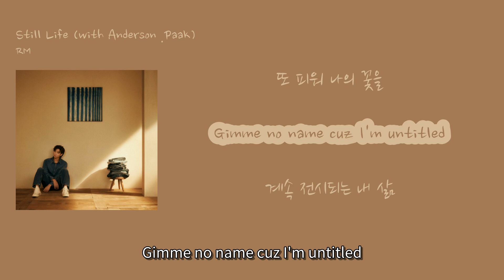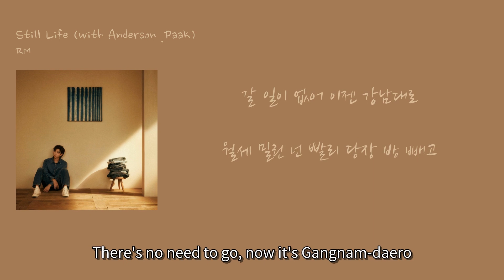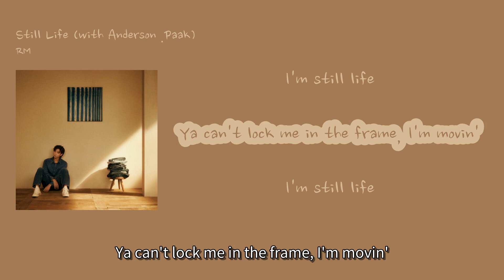[인스타감성 국힙] RM - 'Still Life (with Anderson .Paak)'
00:15 I'm still life [난 아직 살아있어] (Nan ajik saraitseo)
00:19 I'm still life [난 아직 살아있어] (Nan ajik saraitseo)
00:23 I'm still life [난 아직 살아있어] (Nan ajik saraitseo)
00:27 I'm still life [난 아직 살아있어] (Nan ajik saraitseo)
00:31 난 still life, but I'm movin' [난 아직 살아있지만 움직여] (Nan ajik saraitjiman umjigyeo)
00:33 Just live now, goin' forward yeah [그냥 살아, 앞으로 나아가 yeah] (Geunyang sara, apeuro naaga yeah)
00:35 멈추지 않는 정물 [A still life that never stops] (Meomchuji anhneun jeongmul)
00:37 또 피워 나의 꽃을 [Growing my flowers again] (Tto piwo naui kkoteul)
00:38 Gimme no name cuz I'm untitled [Gimme no name cuz I'm untitled] (Gimme no name cuz I'm untitled)
00:40 계속 전시되는 내 삶 [My life that continues to be exhibited] (Gyesok jeonsidoeneun nae salm)
00:43 그래도 삶 아직도 삶 [But still, it's life, it's still life] (Geuraedo salm ajikdo salm)
00:46 과건 가버렸고 미랜 모르네 [I lost my goals and I don't know where I am] (Gwageon gabeoryeotgo miraen moreune)
00:48 두 갈래길에서 숨 고르네 [I'm choosing my breath at the crossroads] (Du gallaegileseo sum goreune)
00:50 벗어나고 싶어 이 캔버스의 틀 [I want to break free from this canvas frame] (Beoseonago sipeo i kaenbeoseueui teul)
00:52 어제와 내일이 내게 드리운 그늘 [The shadow of yesterday and tomorrow that hangs over me] (Eojewa naeiri naege deuriun geuneul)
00:54 난 그저 담담하게 live errtime [I just live calmly errtime] (Nan geujeo damdamhage live errtime)
00:56 24/7 yeah baby I'm on time [24/7 yeah baby I'm on time] (24/7 yeah baby I'm on time)
00:58 난 그저 오늘을 살아 1분 1초마다 [I just live today, every minute, every second] (Nan geujeo oneureul sala 1bun 1chomada)
01:00 가진 전불 다 걸어 what you know about me huh? [I bet everything I have, what you know about me huh?] (Gajin jeonbul da georeo what you know about me huh?)
01:02 I'm still life [난 아직 살아있어] (Nan ajik saraitseo)
01:05 Ya can't lock me in the frame, I'm movin' [넌 나를 프레임에 가두지 못해, 난 움직여] (Neon nareul peureime gadooji moshae, nan umjigyeo)
01:09 I'm still life [난 아직 살아있어] (Nan ajik saraitseo)
01:13 Life is better than the death, I'll prove it [죽음보다 삶이 더 낫다, 난 증명할게] (Jugeumboda salmi deo natda, nan jeungmyeonghalge)
01:17 I'm still life, but I'm movin' [난 아직 살아있지만 움직여] (Nan ajik saraitjiman umjigyeo)
01:19 Just live now, goin' forward yeah [그냥 살아, 앞으로 나아가 yeah] (Geunyang sara, apeuro naaga yeah)
01:21 멈추지 않는 정물 [A still life that never stops] (Meomchuji anhneun jeongmul)
01:23 또 피워 나의 꽃을 [Growing my flowers again] (Tto piwo naui kkoteul)
01:25 I'm still life, but I'm movin' [난 아직 살아있지만 움직여] (Nan ajik saraitjiman umjigyeo)
01:27 Just live now, goin' forward yeah [그냥 살아, 앞으로 나아가 yeah] (Geunyang sara, apeuro naaga yeah)
01:29 멈추지 않는 정물 [An unstoppable still life] (Meomchuji anhneun jeongmul)
01:31 Yo I never stop bay, let's get it now [Yo I never stop bay, let's get it now] (Yo I never stop bay, let's get it now)
01:33 Errday is my day 1, brotha [Errday is my day 1, brotha] (Errday is my day 1, brotha)
01:35 Baby 난 돈으로 시간을 벌어 [Baby, I earn time with money] (Baby nan doneuro siganeul beoreo)
01:37 걔네 조롱은 듣지 마 니 귀 버려 [Don't listen to their ridicule, plug your ears] (Gyaene jorongeun deutji ma ni gwi beoryeo)
01:39 꼭 버러지들 온라인에 목숨 걸어 [They bet their lives on online trolls] (Kkok beoreojideul onlain-e moksun georeo)
01:41 Trendsetter? I'm a friend, better [Trendsetter? I'm a friend, better] (Trendsetter? I'm a friend, better)
01:43 식상해질 정도의 go-and-getter [A go-and-getter to the point of being boring] (Siksanghaejil jeongdo-ui go-and-getter)
01:44 결국 니가 원하는 대론 되지 않았지 [In the end, it didn't turn out the way you wanted] (Gyeolguk niga wonhaneun daeron doejianhji)
01:46 바램관 달리 너무 잘 살아대네 내 뜻대로 huh [You're living too well, contrary to my wishes, huh] (Baramgwan dalli neomu jal saradaene nae tteutdaero huh)
01:48 94 livin' in 한남대로 [94 livin' in Hannam-dong] (94 livin' in hannamdaero)
01:50 91 look at my 탄탄대로 [91 look at my Tantan Road] (91 look at my tantandaero)
01:52 갈 일이 없어 이젠 강남대로 [There's no need to go, now it's Gangnam-daero] (Gal il-i eopseo ijen gangnamdaero)
01:54 월세 밀린 넌 빨리 당장 방 빼고 [You're behind on rent, quickly move out of your room] (Wolse millin neon ppalli dangjang bang ppaego)
01:56 What a poor flex hon' look at yo chain [What a poor flex hon' look at yo chain] (What a poor flex hon' look at yo chain)
01:58 Me rather do it like “Look at my stain” [Me rather do it like “Look at my stain”] (Me rather do it like “Look at my stain”)
02:00 오늘을 살아 잡초처럼 [Live today like a weed] (Oneureul sala jabocheoreom)
02:02 걍 화초처럼 but I never stay [Just like a flower, but I never stay] (Gyeong hwachocheoreom but I never stay)
02:04 I'm still life [I'm still life] (I'm still life)
02:23 Ya can't lock me in the frame, I'm movin' [Ya can't lock me in the frame, I'm movin'] (Ya can't lock me in the frame, I'm movin')
02:27 I'm still life [I'm still life] (I'm still life)
02:30 Life is better than the death, I'll prove it [Life is better than the death, I'll prove it] (Life is better than the death, I'll prove it)
02:34 I'm still life, but I'm movin'